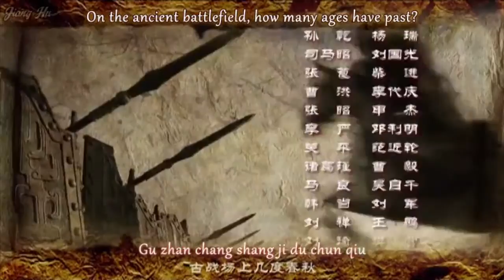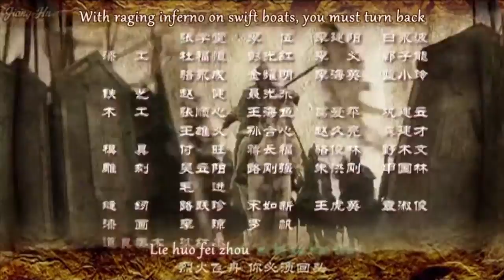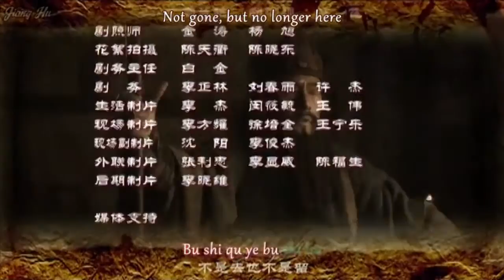Bromance of the 3 Kingdoms Ep. 8 "That no good Wang Yun"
That tricky old Wang Yun is up to no good. What a jerk, selling his daughter off to Dong Zhuo. What could possibly go wrong?